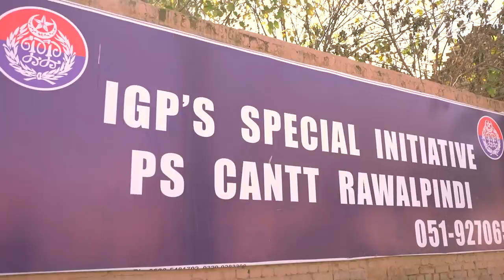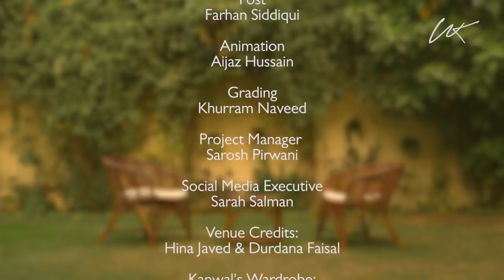Sexual Abuse | Conversations with Kanwal S3 | Episode 01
In this episode, two incredibly courageous survivors of childhood sexual assault share their traumas and the lasting effects they experienced. We hope their stories can help raise awareness around these incidents and how best to support victims.

Please follow and support:
Instagram.com/kanwalful
Instagram.com/conversationswithkanwal
YouTube.com/kanwalful